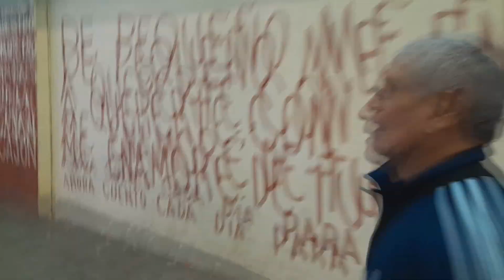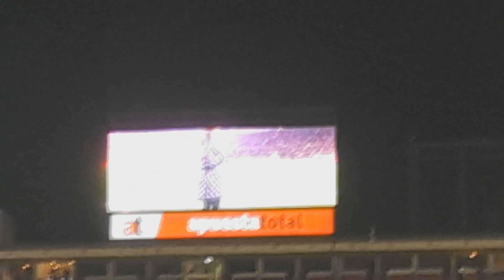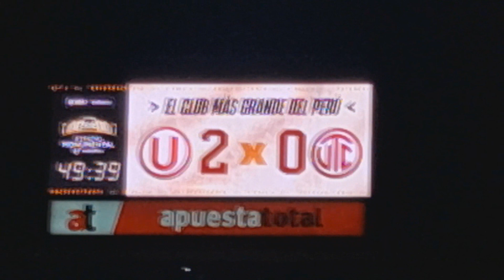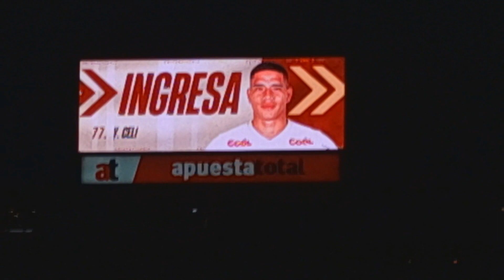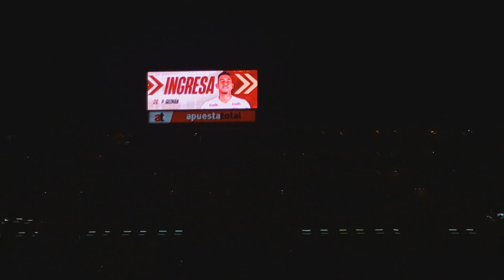Reacción Universitario 3 - 0 UTC 🔥🏟️🏆 | RESUMEN DESDE LA TRINCHERA NORTE 😱 | GENERACIÓN PULPIN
UNIVERSITARIO VS UTC 3-0 RESUMEN Y GOLES
UNIVERSITARIO 3 - 0 UTC

Video 100% deportivo.

[00:00] Intro
[01:40] Gol de Urruti
[03:21] Gol de W.Riveros
[03:47] Gol de Edison Flores